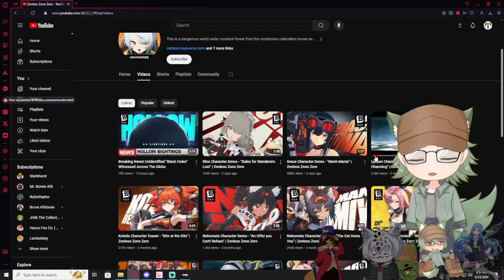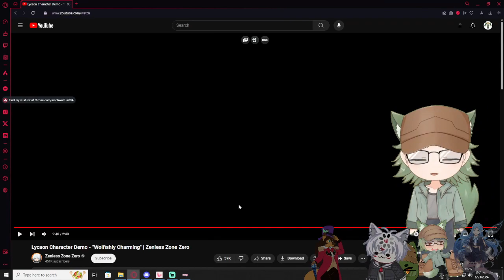Vtubers React to Lycaon Character Demo - "Wolfishly Charming" | Zenless Zone Zero